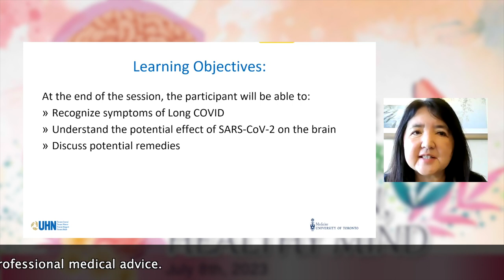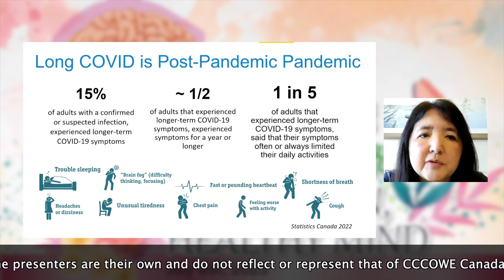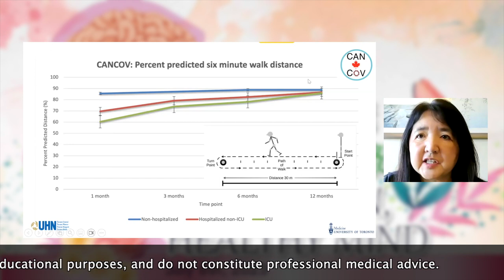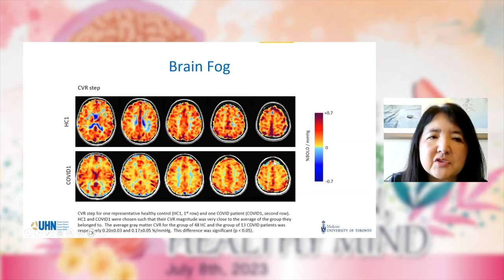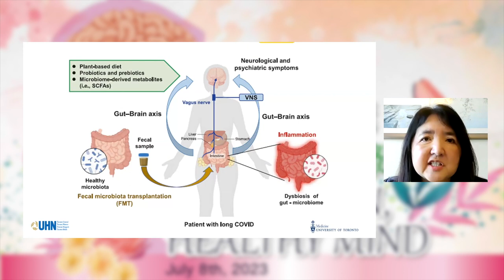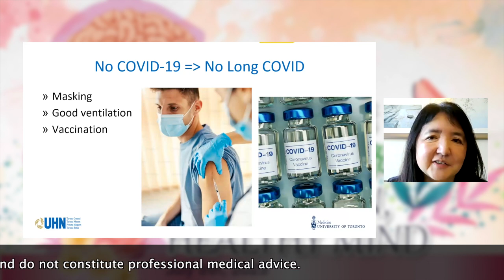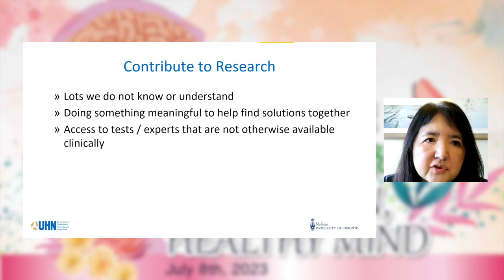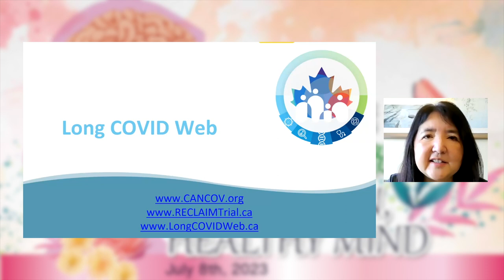The Brain and Long COVID | Dr. Angela Cheung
Dr. Angela M. Cheung is Professor of Medicine, KY and Betty Ho Chair in Integrative Medicine at University of Toronto and Senior Clinician Scientist at University Health Network. She obtained her MD from Johns Hopkins University in 1988 and her PhD in Health Policy from Harvard University in 1997. She is a Fellow of the Royal College of Physicians of Canada and has been in clinical practice for over 30 years.